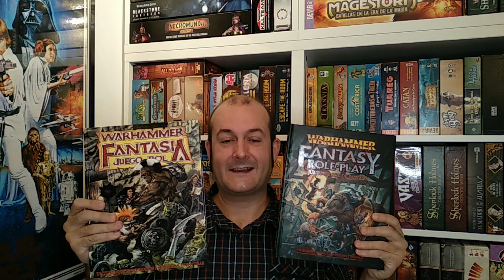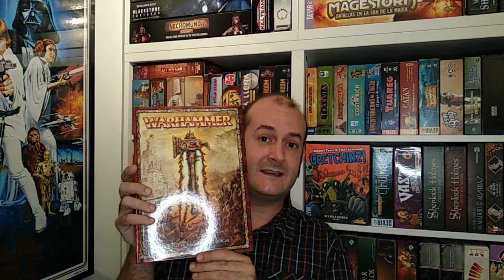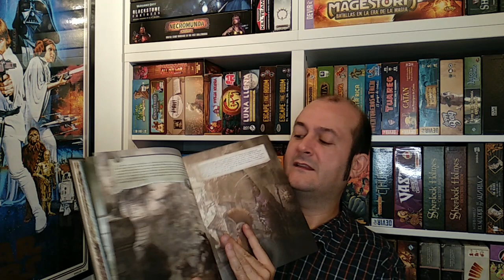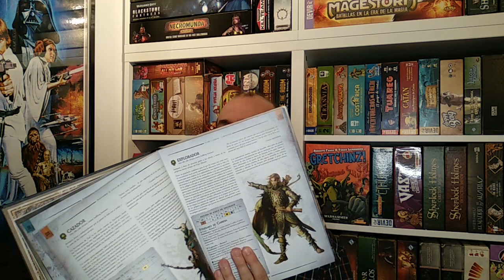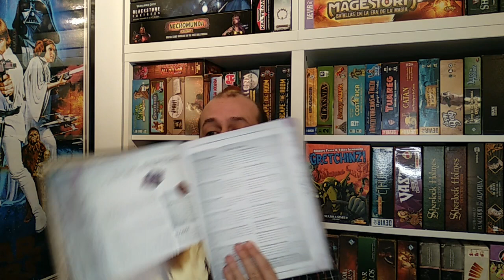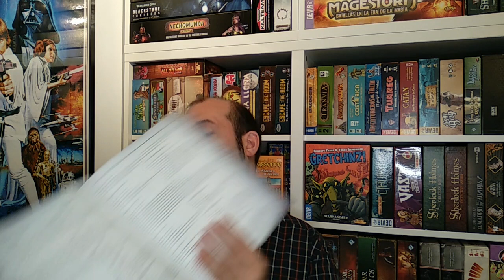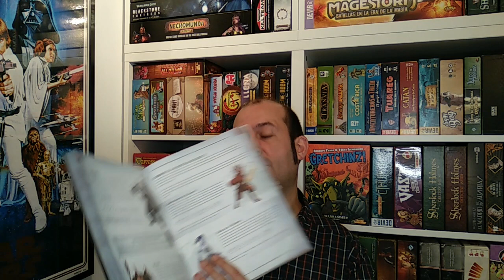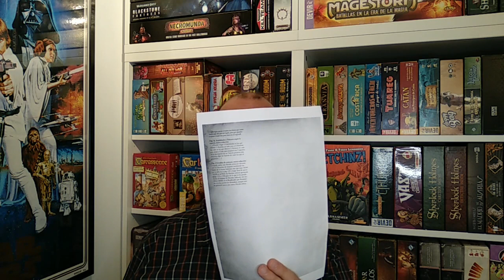Warhammer Fantasy RolePlay - Reseña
Reseña del juego de rol de Warhammer Fantasy Role Play 4ª Edición publicada en castellano por Devir Iberia.